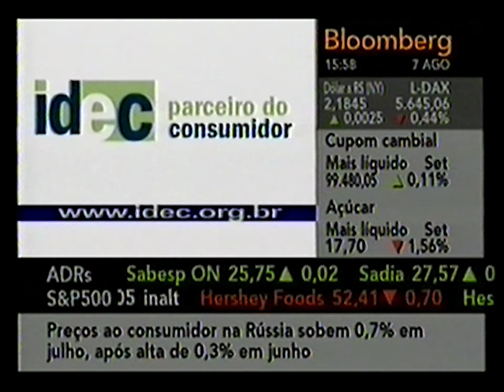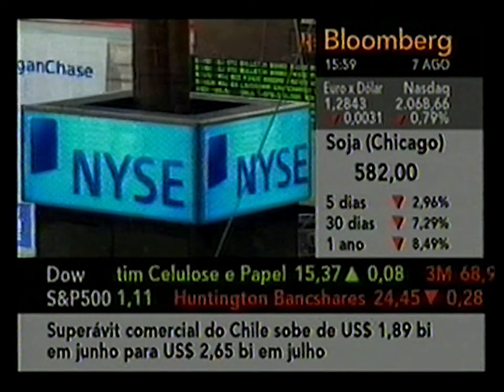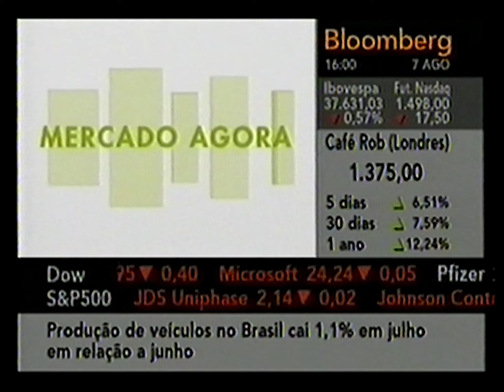Trechos: Bloomberg - Brasil (07/08/2006)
Trechos do intervalo antes do programa Mercado Agora, da Bloomberg, em 7 de agosto de 2006.

0:00 - Institucional: Tela da Bloomberg
0:41 - Idec - Instituto Brasileiro de Defesa do Consumidor (com Joana Fomm) [incompleto]
0:52 - Institucional (Bloomberg)
1:22 - CARE Brasil
1:52 - Vinheta: Mercado Agora

Gravado por Dilermando Dias.